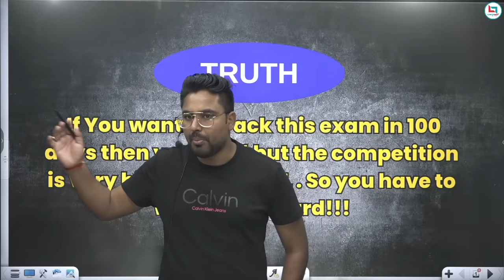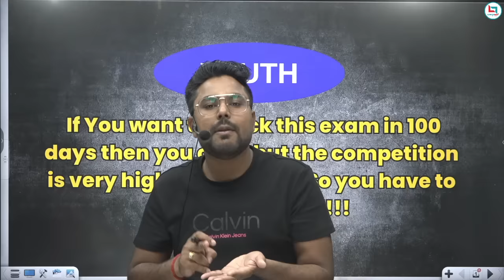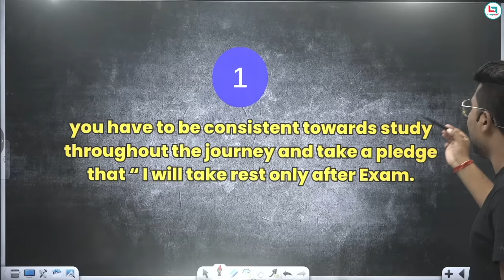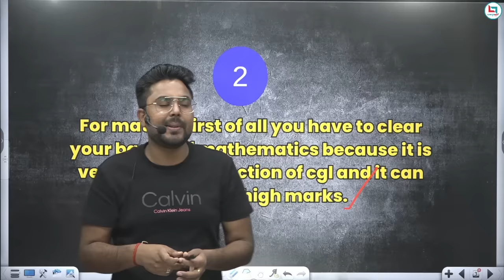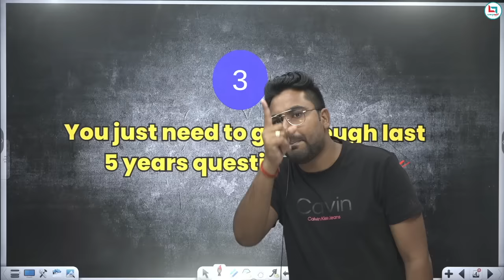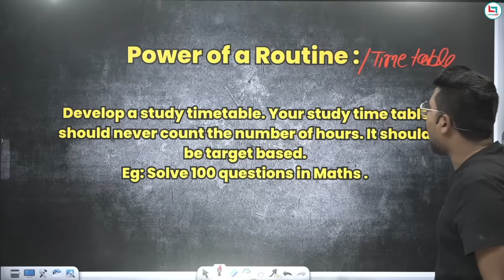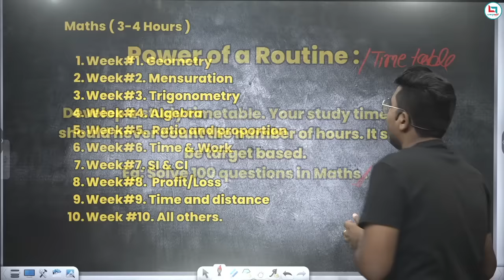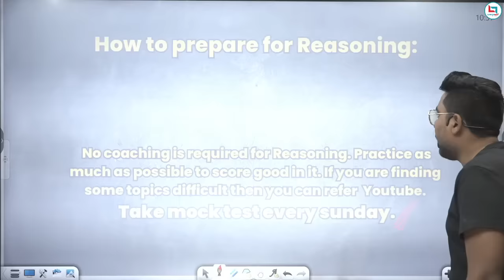SSC CGL 3 Months Strategy | Strategy to Crack SSC Exams in 100 Days | CGL / CHSL / MTS Gagan Pratap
In this video, Gagan Pratap Sir discussed a detailed 100 Days strategy for SSC CGL Tier 1 & SSC CHSL PRE Exam. Watch complete video to understand how to tackle SSC Maths, Reasoning, GS, English in 3 months and how to score good in first attempt.

Concept King Book

Advance Maths Class Notes Book

New Batch

PRE + MAINS
ARITHMETIC + ADVANCE MATHS

ZERO TO HERO BATCH
PRE + MAINS

📢 UPDATED CONTENT
      ( UPDATION  Source- ( CGL,CHSL,CPO
       2019, CDS,CAT, CGL 2019
       MAINS )